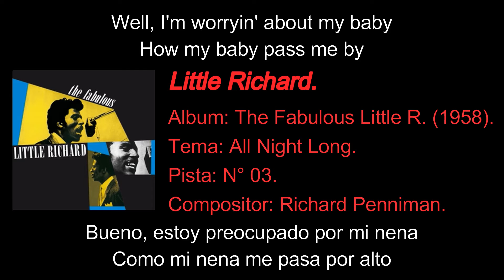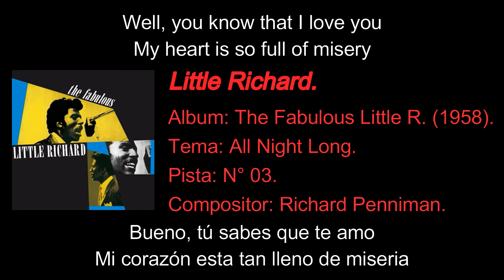Little Richard - All Night Long [Subtítulos en Español / Inglés].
[Todos los derechos de autor de esta canción son propiedad de Little Richard, sus sellos discográficos, sociedades asociadas, etcétera].

➤ LITTLE RICHARD:

➨ Album: The Fabulous Little Richard (1958).
➨ Tema / Theme: All Night Long.
➨ Pista / Track: 03.
➨ Género / Gender: Rock and Roll, Rhythm and Blues.
➨ Productore / Producer: Bumps Blackwell.
➨ Sello Discográfico / Label: Specialty Records.
➨ Compositor / Composer: Richard Penniman.
➨ Interpretes / Interpreters:

     ● Little Richard: Vocals, piano.
     ● Lee Allen: Tenor saxophone.
     ● Alvin "Red" Tyler: Baritone saxophone.
     ● Frank Fields: Bass.
     ● Earl Palmer: Drums.
     ● Edgar Blanchard: Guitar.
     ● Charles Connor: Drums.
     ● The Stewart Sisters: Overdubbed girl group.

➤ Comprar / Buy - CD The Fabulous Little Richard:

➤ Comprar / Buy - Vinyl The Fabulous Little Richard:

➤ Comprar / Buy - Mp3 All Night Long: